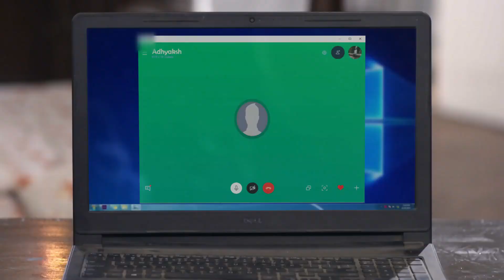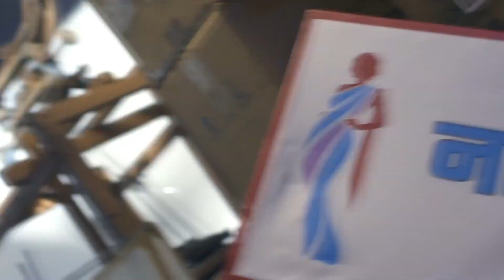Tujhse Hai Raabta- 01 Feb 2021 to 06 Feb 2021 - Week In Short - Hindi TV Show - Zee TV